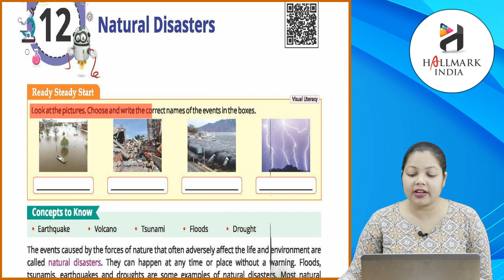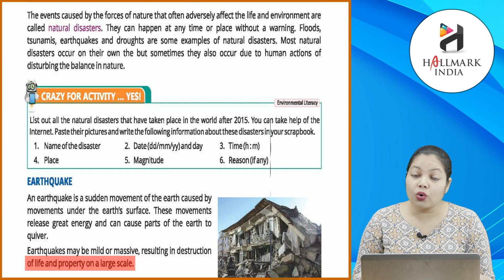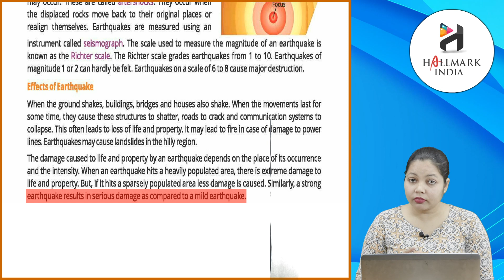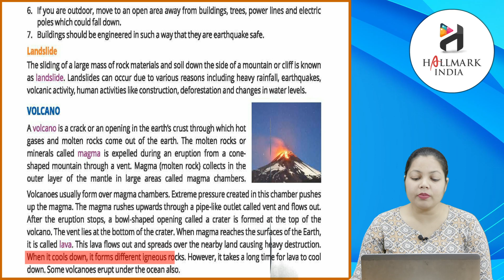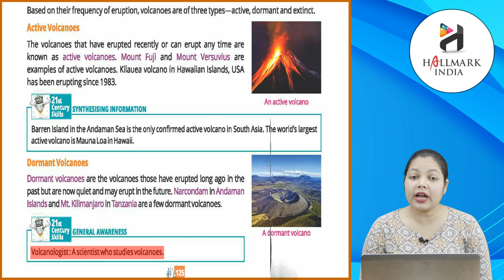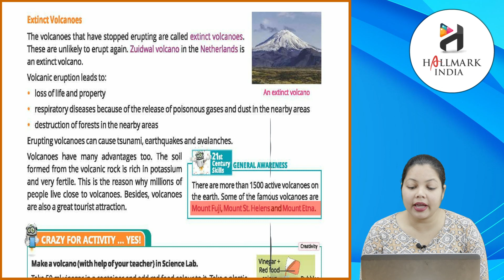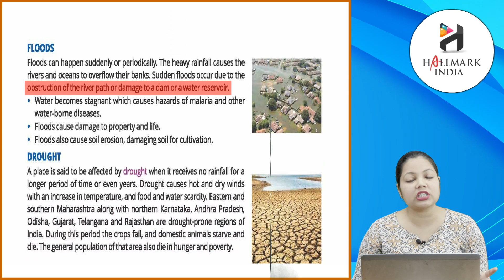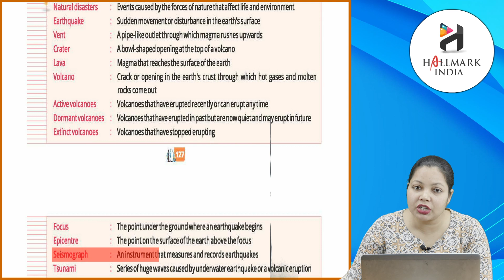Ch 12 | Hallmark India | Science | Class 5 | Natural Disasters | For children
SCIENCE BUZZ a new launching of Hallmark India, is embellished with all the features for which the products of Hallmark India are famed i.e. rich study material, creative illustrations, thoughtful presentation, interactive exercises, quality printing and much more. But what makes it different from other is that the books of the series are geared up with digital animation, web-support and animated videos wherever required.